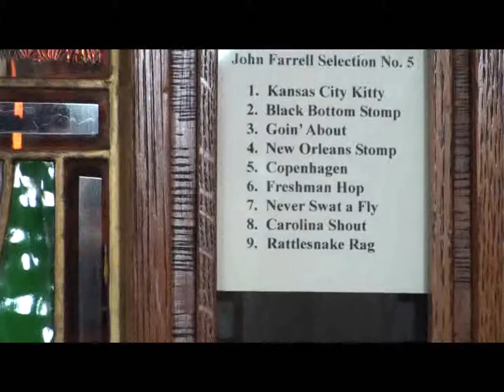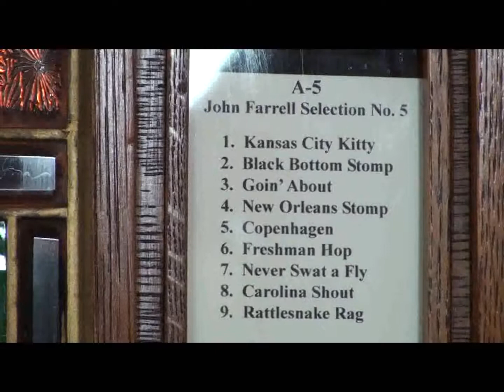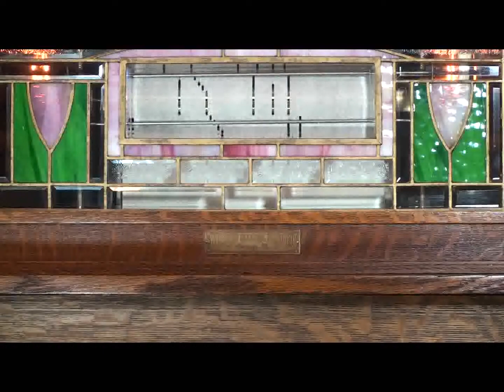Western Electric A-Roll Piano (#2)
The Original Nickelodeon.  See #1 in this series for a full description of the Piano and its History.
These two tunes are "New Orleans Stomp" and "Copenhagen". Arranged and played by the late John Farrell.